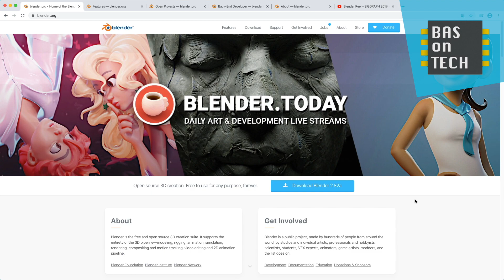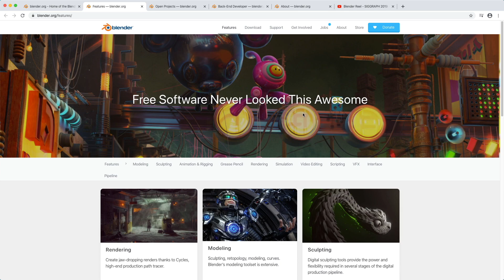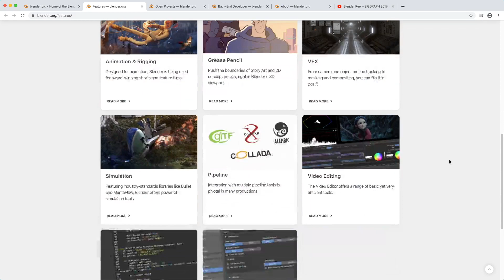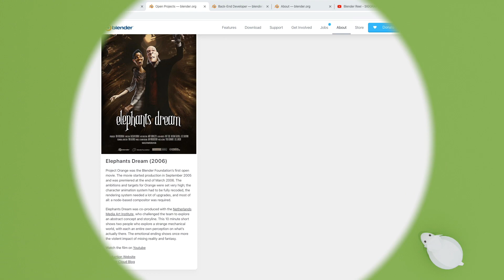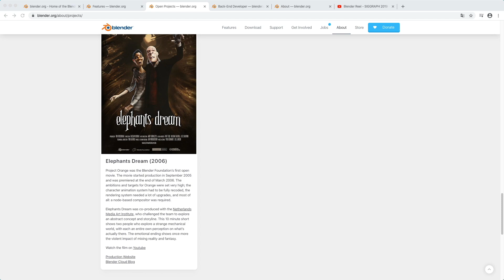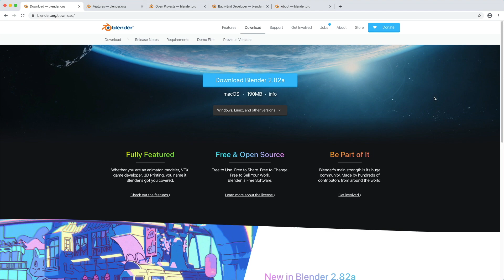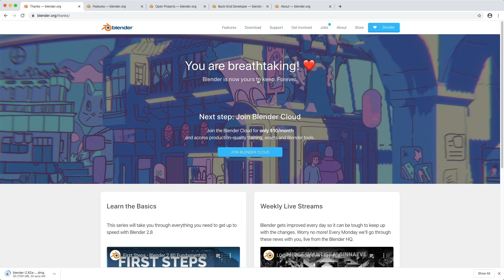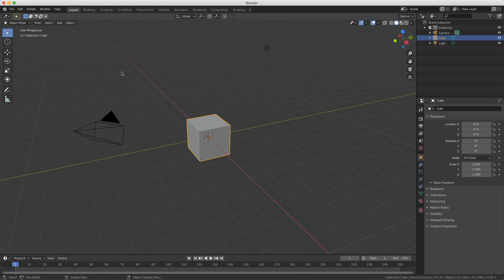#1 - BLENDER HISTORY AND INSTALLATION - Blender 2.8 tutorial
This Blender tutorial for beginners learns how Blender started and how to install and setup Blender 2.8 for the next tutorials.

The Blender 3D for beginners tutorials series guides you through the world of Blender. A video is around 10 minutes and shows you step-by-step how to make the scene. The website contains the course material including the .blend files used in this tutorial.

CHAPTERS
00:00 Introduction
01:40 Blender features
03:44 Open movies
04:55 Blender installation
06:17 Setup Blender